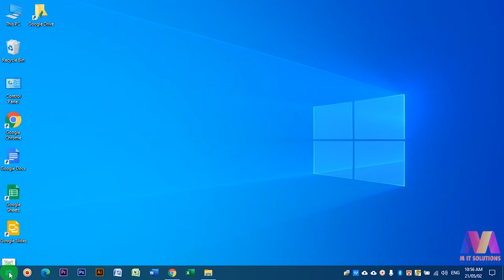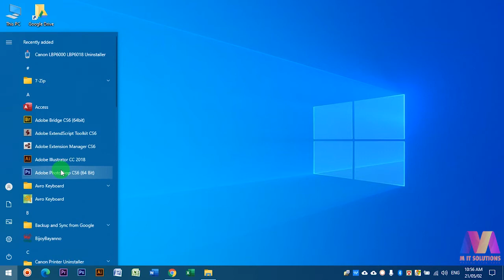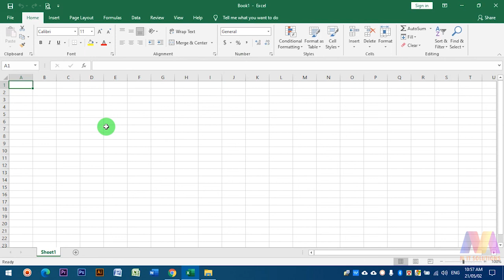Microsoft Excel Part 1 || How to open Microsoft Excel Software || How to create a file in MS Excel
Microsoft Excel এর উপর নির্দিষ্ট কোনো ভিডিও পেতে ভিডিটির নিচে কমেন্টে লিখে দিন।